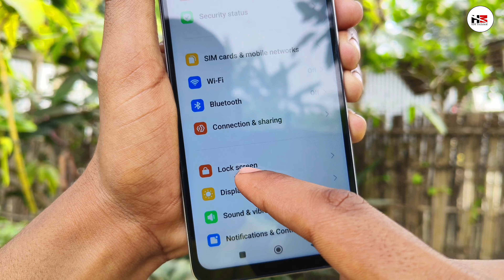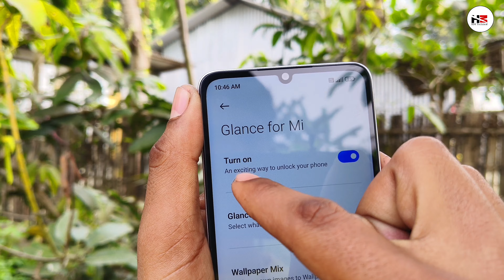Redmi 13C 5G Lock Screen Auto Change Wallpaper Setting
✨ TOPIC COVERED:-
Redmi 13C 5G Mi Glance Setting.
Redmi 13C 5G Me Lock Screen Poster Ko Kaise Hataye.
Redmi 13C 5G Lock Screen Poster Setting.
Redmi 13C 5G Automatic Change Wallpaper Setting.
How To turn on off Lock Screen Wallpaper Redmi 13C 5G.
Redmi 13C 5G Lock Screen Wallpaper Change.
Redmi 13C 5G Auto Change Lock Screen Wallpaper.
Hello friends, how are you, I hope you are doing well.So friends, today I am going to tell you about the lock screen automatic wallpaper changing setting in Redmi 13C 5G phone...
✨DON'T FORGET

🌐Like____.___|
🌐Comment _|
🌐Share _____|